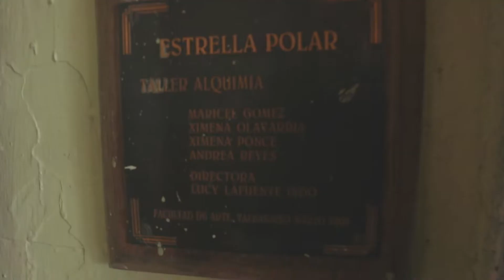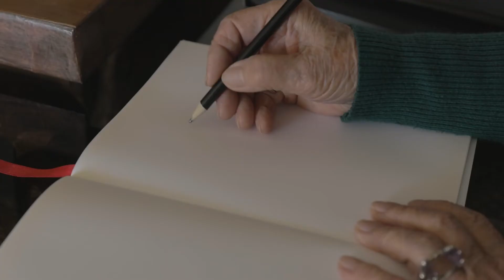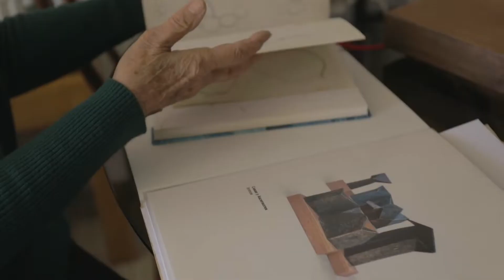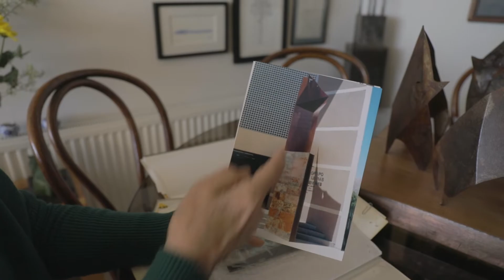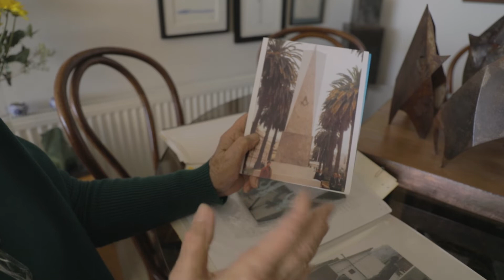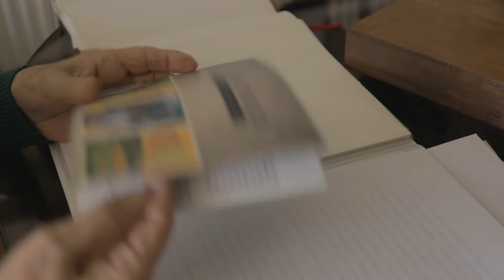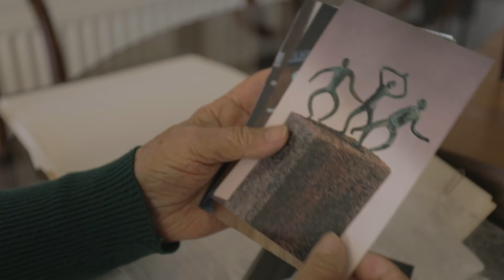Mujeres en el arte: Lucy Lafuente Indo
El trabajo de la reconocida escultura chilena, Lucy Lafuente Indo perfectamente podría descender de las “Pléyades”, ese cúmulo estelar cercano a la Tierra que ha sido observado desde que los seres humanos irguieron su cuerpo y dirigieron sus ojos al cielo. La conexión con lo trascendental cruza parte fundamental de una obra presente en distintas partes del mundo, cuyo emplazamiento más público está en esculturas muy significativas para la ciudad de Valparaíso como las ubicadas en la Plaza Mena, cercana a La Sebastiana, que representan a Gabriela Mistral, Pablo Neruda y Vicente Huidobro. Ganadora de distinciones tanto en Chile como el extranjero, la virtuosa carrera de Lucy Lafuente también ha permitido fortalecer procesos formativos fundamentales: fue fundadora de la Facultad de Arte de la Universidad de Playa Ancha, docente en la misma institución y también del área de escultura de la Universidad Metropolitana de Ciencias de la Educación.